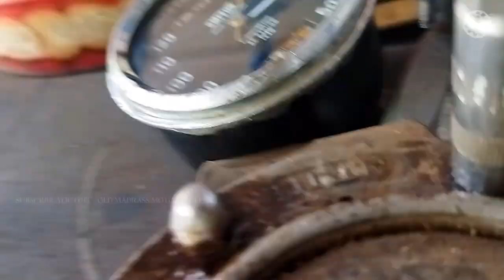VINTAGE 75 YEARS OLD MOTORCYCLE HORN RESTORATION